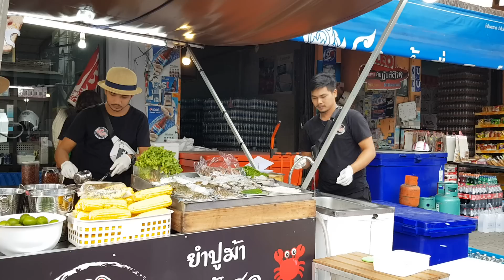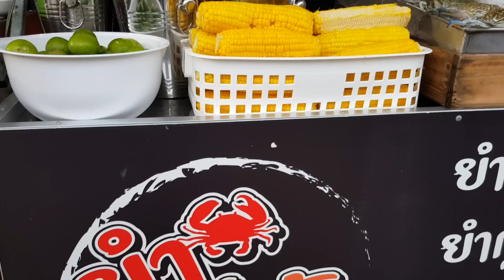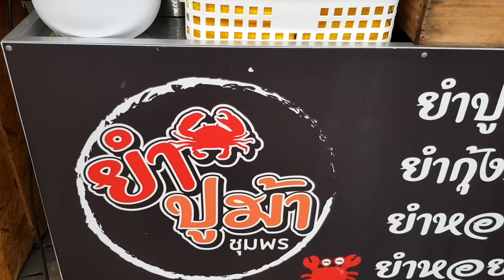ยำวัยรุ่นสร้างตัว ร้านยำปูม้าปูเป็นๆปูสดๆชุมพร อร่อยไม่มีใครเหมือน Yummy Spicy Crab Thailand